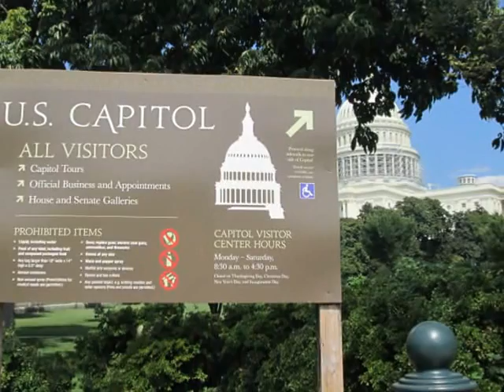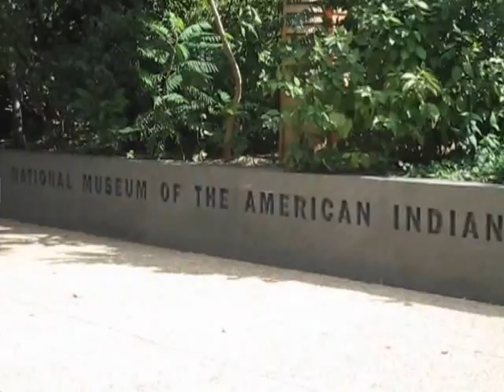EL CAPITOLIO DE ESTADOS UNIDOS/ U.S. CAPITOL WASHINGTON DC